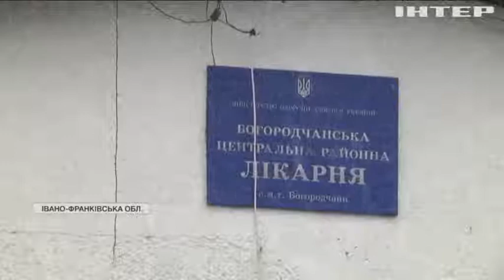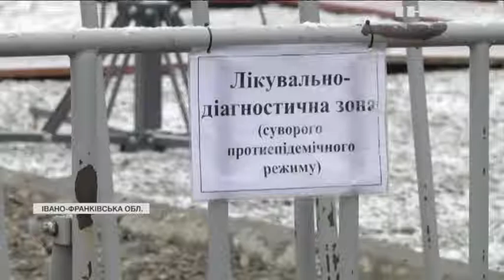У лікарнях Прикарпаття закінчилися місця для ковідних хворих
У лікарнях черги навіть до реанімацій: місцева влада оголосила максимальну медичну мобілізацію, під палати облаштовують все, що тільки можна - кабінети у лікарнях та вільні приміщення в університетах